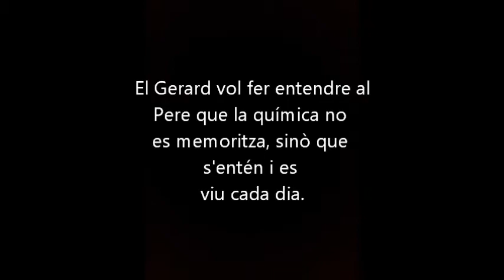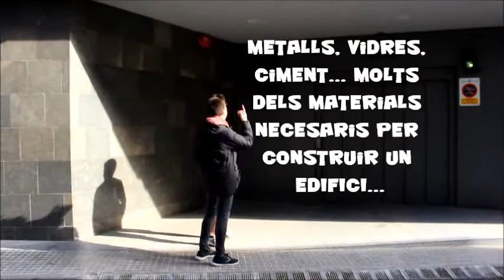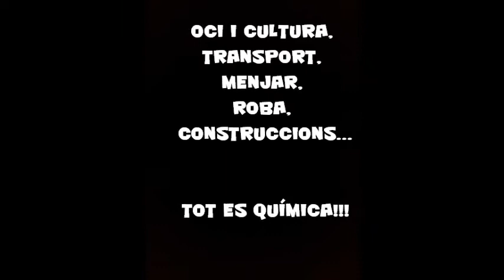Química en la nostra vida | Concurs Aquí hi ha Química 3a edició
En Pere, un alumne de batxillerat, no entén què és la química. El Gerard, un company seu, el porta a donar una volta per veure química en el seu dia a dia.

Alumne: Gerard Jover
Escola: Escola Pia de Terrassa